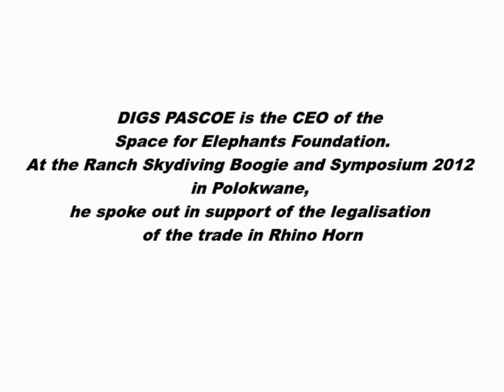Digs Pascoe says: Legalise the Rhinotrade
Digs Pascoe, CEO of Space for Elephants Foundation makes a case for the legalisation of the trade in Rhino horn. spoke to him at The Ranch Skydiving Boogie 2012 at Polokwane